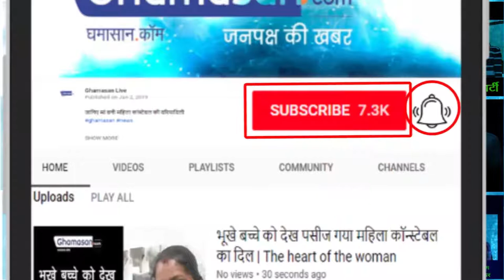इस actress ने कराया बिना कपड़ो के Photoshoot.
बिना कपड़ों के actress की बहन ने कराया hot Photoshoot, तस्वीरें viral